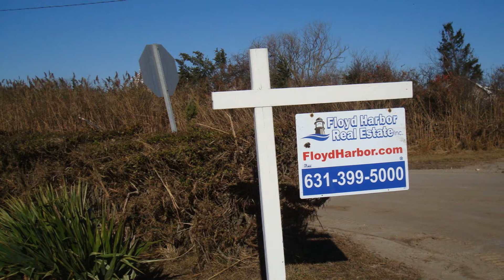post sandy pics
Pictures from my neighborhood, Huntington Station and Huntington, and some from Mastic Beach, in the days after Sandy.  Music by wildbill bouchard.